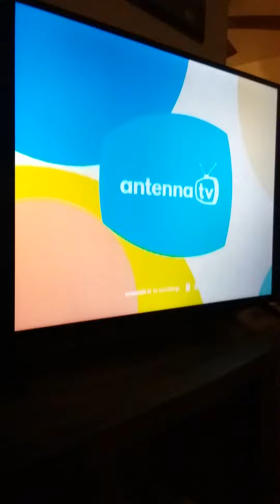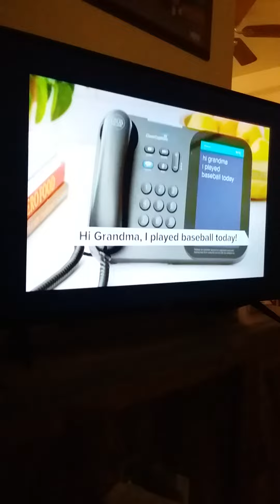Threes company ending credits vs intro theme song